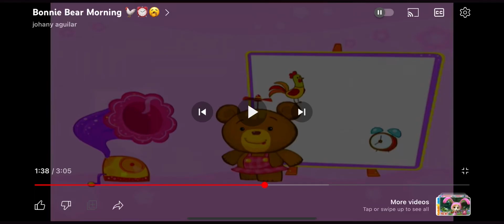Bonnie bear EP132 yawn